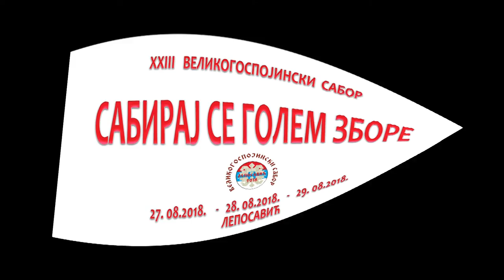NAJAVA ZA 23 VELIKOGOSPOINSKI SABOR U LEPOSAVIĆU OD 27 DO 30 AVGUSTA 2018